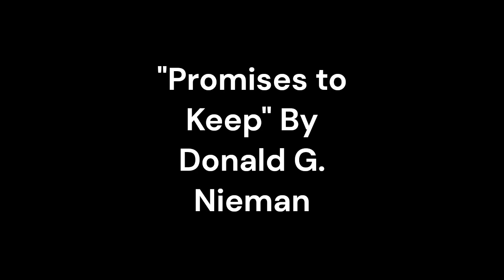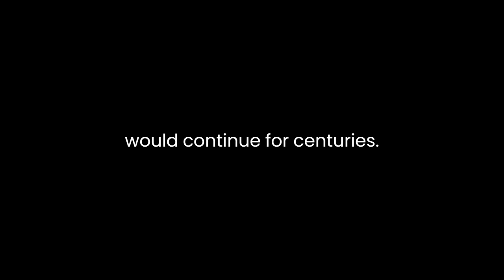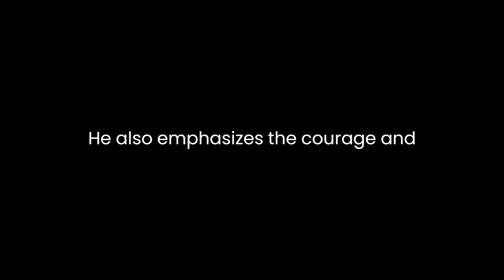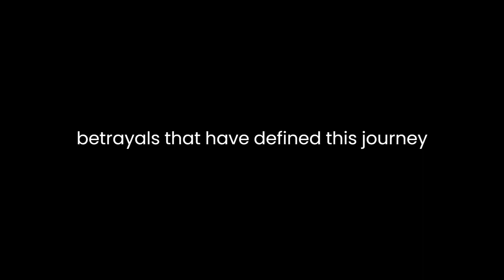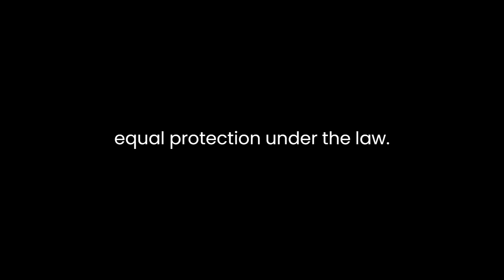"Promises to Keep" By Donald G. Nieman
"Promises to Keep: African-Americans and the Constitutional Order, 1776 to the Present" by Donald G. Nieman is a profound exploration of the enduring struggle of African-Americans to attain full citizenship and the promises made and broken by the American constitutional order. Nieman's comprehensive analysis traces this complex and tumultuous journey, examining key historical events and legal developments that have shaped the African-American experience.The book begins with an examination of the founding era, highlighting the tension between the lofty ideals of the Declaration of Independence and the harsh realities of slavery. Nieman argues that African-Americans were, from the nation's inception, caught in a paradox, as they sought to claim the promises of liberty and equality while the Constitution permitted slavery to persist. This early period serves as a backdrop for the African-American struggle that would continue for centuries.Throughout the book, Nieman skillfully weaves together historical narratives and legal analysis. He discusses landmark Supreme Court cases, including the infamous Dred Scott v. Sandford (1857), which reinforced the notion that African-Americans had no rights that white Americans were bound to respect. The book also delves into the post-Civil War era, exploring the Reconstruction Amendments (the Thirteenth, Fourteenth, and Fifteenth Amendments) and their initial promise of full citizenship and equal protection under the law. However, Nieman highlights how these promises were quickly eroded as Southern states implemented Jim Crow laws, instituting racial segregation and denying African-Americans their constitutional rights.One of the book's key strengths is its examination of the civil rights movement. Nieman chronicles pivotal moments, such as the landmark case of Brown v. Board of Education (1954), which declared state-sponsored segregation unconstitutional. He also emphasizes the courage and determination of African-American activists, from Rosa Parks and Martin Luther King Jr. to countless others who played essential roles in demanding equal rights.The book takes a critical look at the shortcomings of the civil rights movement, emphasizing that while significant progress was made, it did not entirely eliminate racial inequality. Nieman argues that the persistence of racial disparities and systemic discrimination is evidence of the ongoing struggle for African-Americans to secure their constitutional rights.Nieman's analysis extends to contemporary issues, including the criminal justice system and the persistence of racial profiling and mass incarceration. He highlights the significance of the Black Lives Matter movement and the ongoing debates about the role of policing in African-American communities. The book underscores that, despite the progress made in the fight for civil rights, systemic racial inequalities still permeate American society.In conclusion, "Promises to Keep" is a meticulously researched and thought-provoking examination of the African-American experience within the American constitutional order. Nieman skillfully analyzes the promises and betrayals that have defined this journey, from the founding of the nation to the present day. By weaving together historical events, legal cases, and contemporary issues, Nieman paints a comprehensive picture of the persistent struggle for African-American civil rights and the ongoing challenges that continue to shape the quest for justice and equality. This book serves as a testament to the enduring strength and resilience of African-Americans in their pursuit of full citizenship and equal protection under the law.